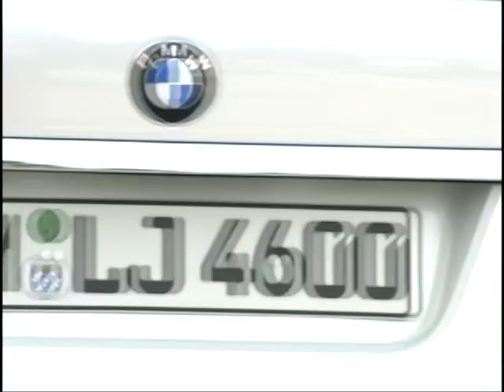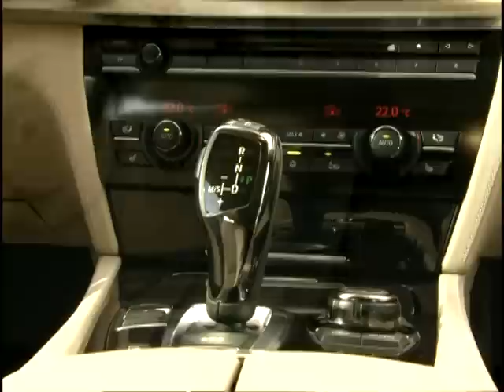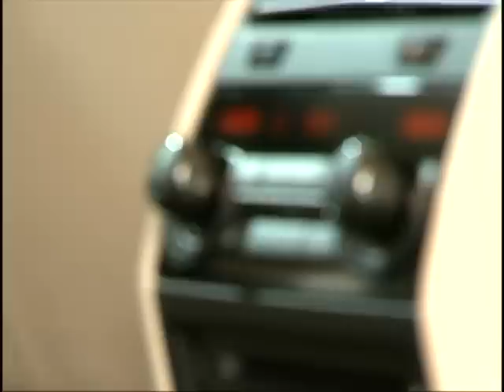BMW 7-Series V12